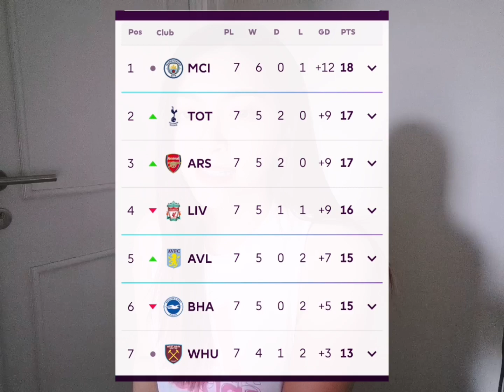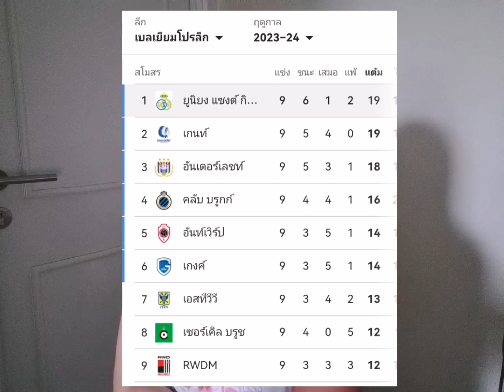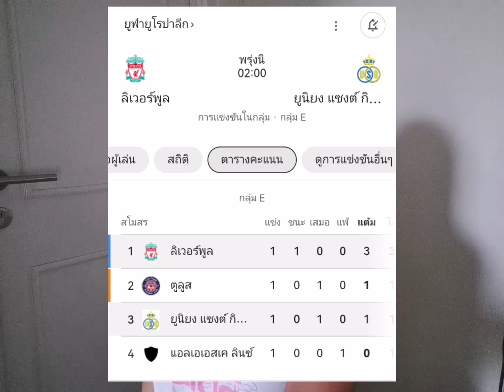ก่อนเกม ยูโร​ป้าลีก ลิเวอร์พูล​ พบ ยูนิยง​แซงต์​กิ​ลล​ัวส์ คืนนี้ตี2